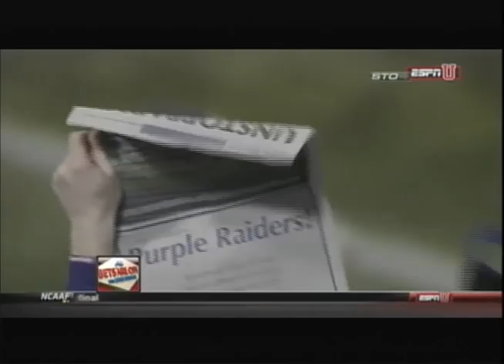Larry Kehres on All Bets Are Off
(12.20.12)
Ashley Collins Reporting: Larry Kehres earns his 11th national championship as head coach at Mount Union.